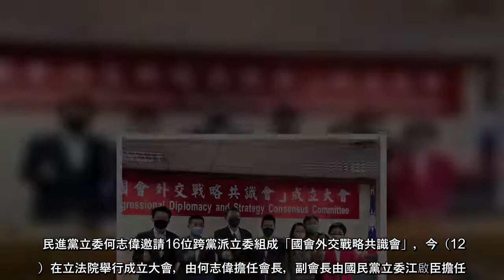民進黨立委何志偉邀請16位跨黨派立委組成「國會外交戰略共識會」，今（12日）在立法院舉行成立大會，由何志偉擔任會長，副會長由國民黨立委江啟臣擔任。何指出，成立目的盼可以有一個跨黨派平台，讓委員們針對外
民進黨立委何志偉邀請16位跨黨派立委組成「國會外交戰略共識會」，今（12日）在立法院舉行成立大會，由何志偉擔任會長，副會長由國民黨立委江啟臣擔任。何指出，成立目的盼可以有一個跨黨派平台，讓委員們針對外交、
民進黨立委何志偉邀請16位跨黨派立委組成「國會外交戰略共識會」，今（12日）在立法院舉行成立大會，由何志偉擔任會長，副會長由國民黨立委江啟臣擔任何指出，成立目的盼可以有一個跨黨派平台，讓委員們針對外交、